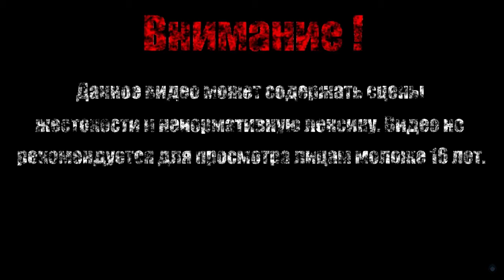КАМУШЕК【Swords & Souls - Neverseen】#3